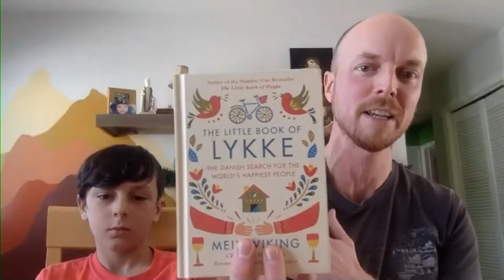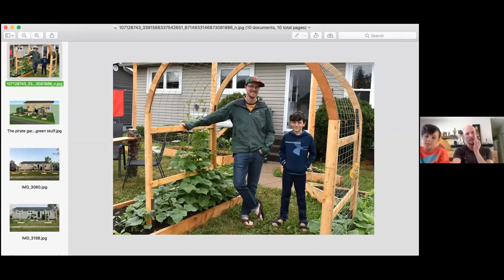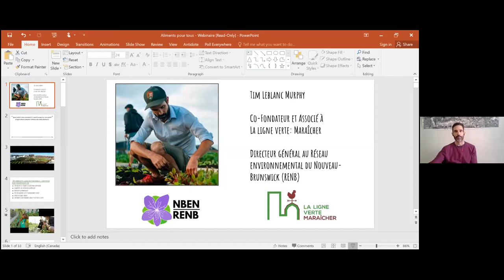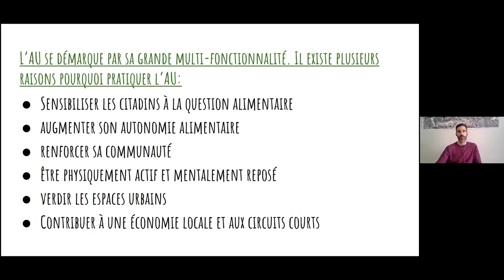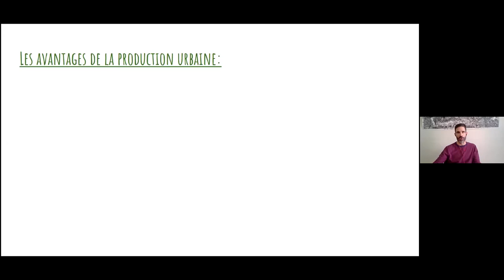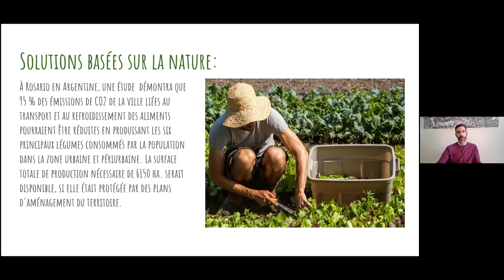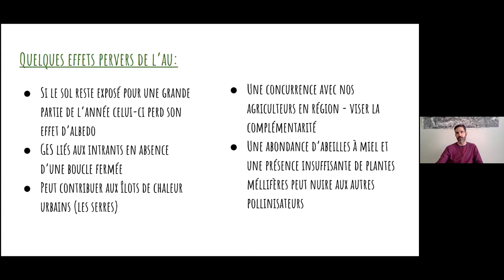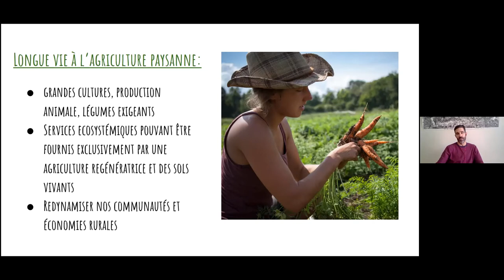Agriculture urbaine | Urban Agriculture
Aliments pour tous NB présente le deuxième webinaire dans la série "Manger pour le climat" sur l'agriculture urbaine.

Écoutez Sylvain Ward - propriétaire d'ArtScénik et célébrité du jardin local ( !) et Tim Murphy - co-fondateur et associé de La ligne verte : Maraîcher & directeur exécutif du Réseau environnemental du Nouveau-Brunswick (RENB) sur les liens communautaires par le biais de modèles de jardinage et d'agriculture urbaine. Toute cela suivi d'une discussion animée par Maxime Gauvin, directeur de la Récolte de chez nous.

Aliments pour tous NB est un réseau bilingue provincial avec la vision d’un Nouveau-Brunswick interrelié, bien informé et engagé envers la sécurité alimentaire pour toutes et tous. Nous supportons les divers mouvements alimentaires au Nouveau-Brunswick en partageant des informations et des ressources, en établissant des connexions intersectoriels aux acteurs en alimentation, et en réservant de l’espace de conversation sur les questions liées à l'alimentation.

Food For All NB presents the second "Eating for Climate" webinar on Urban Agriculture.

Hear from Sylvain Ward - Owner of ArtScénik and local garden (!) celebrity and Tim Murphy - Co-founder and associate at La ligne verte: Maraîcher & Executive Director at the New Brunswick Environmental Network (NBEN) on community connections through gardening and urban agriculture models. All this followed by a discussion moderated by Maxime Gauvin, Director of the Really Local Harvest.

Food for All NB is a bilingual, province-wide network with a vision of a New Brunswick that is informed, connected and engaged in food security for all. We support the New Brunswick's food movements by sharing information and resources, making cross-sectoral connections with food actors, and holding space for conversations on food issues.